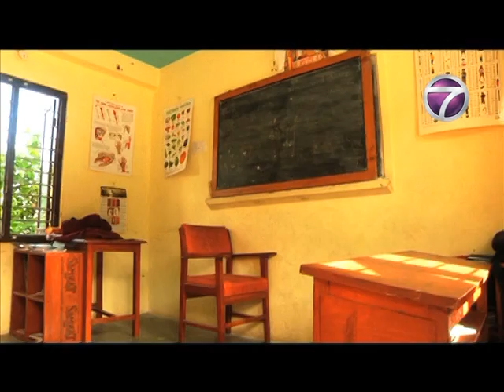Nepal 2013 By NTV7_LTTW Part 3